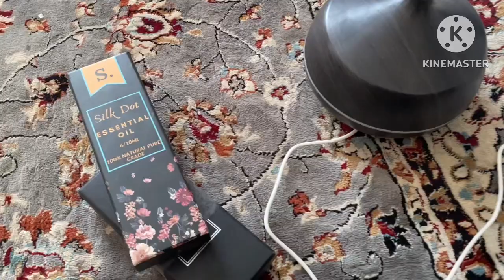My Ramadan routine || house cleaning || iftaar preparation❤️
Hi Guys...recently I started making vlogs related to everyday life routine and will make vlogs related to beauty products reviews ❤️